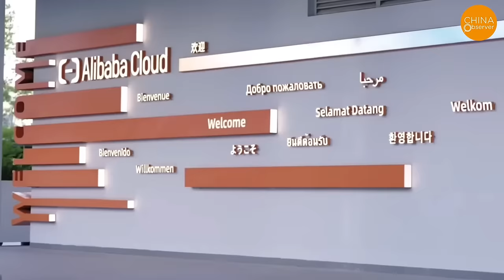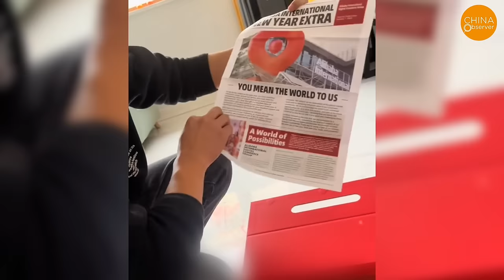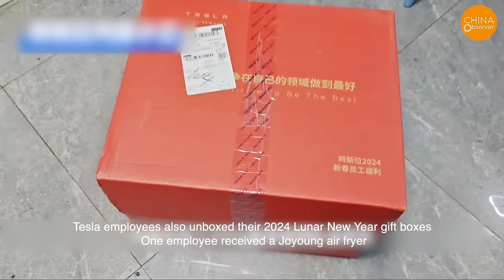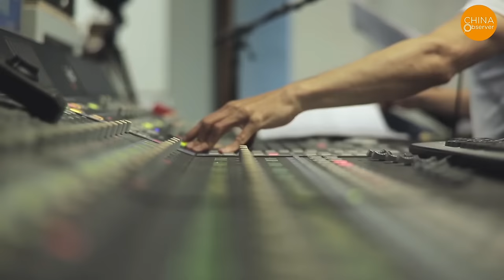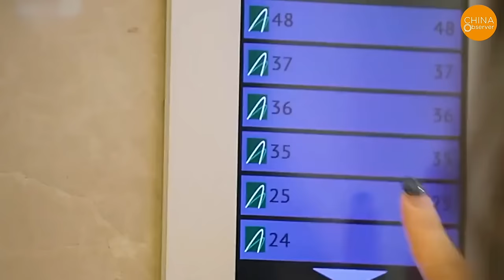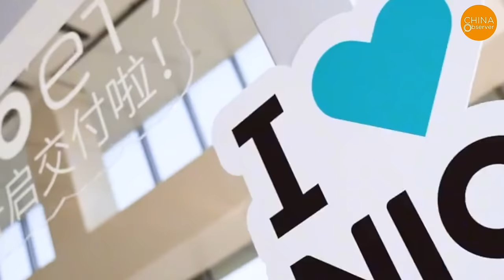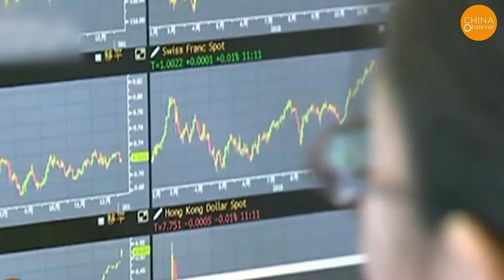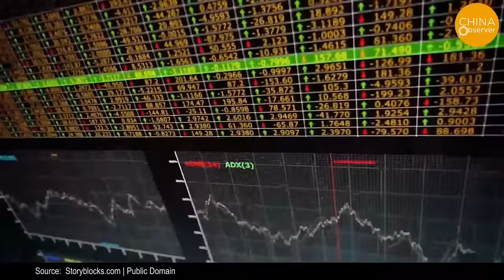Alibaba & BYD Broke? New Year Employee 'Bonus' Is Just a Family Letter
It's that time of year again. Chinese netizens have taken to social media to showcase Chinese New Year gift boxes they received from various companies. It must be said, some companies are falling short on their offerings, presenting what appears to be a large box filled with couplets, red envelopes, and blessings, but lacking any other practical items. BYD Automobiles, supposedly a global bestseller, is distributing a bunch of masks. Alibaba, as one of China's tech giants, is trending online for its stingy New Year gift boxes. Let's take a closer look at the New Year gifts from these major companies. Could these lackluster gift boxes be a barometer for China's current economy?